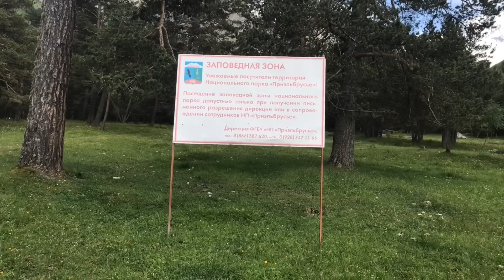Отдых в Горах КБР, Ущелье Адыл-Су, Уллу-Тау, Чегемские Водопады, Перевал Актопрак на Лада Ларгус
* ✍️WhatsApp 8—905—469—62—21
* 💳На Поддержку Канала visa 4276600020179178